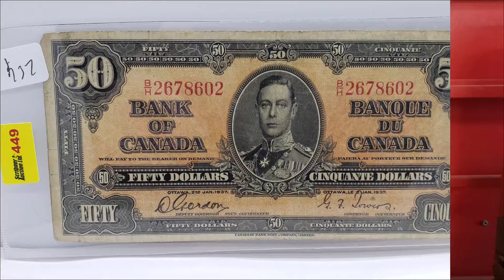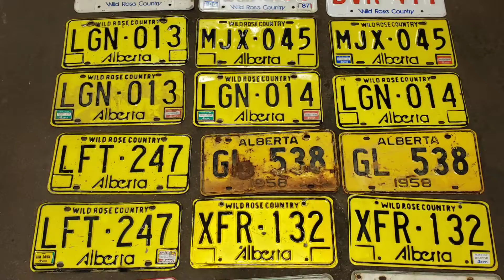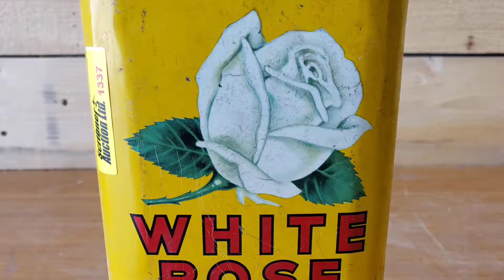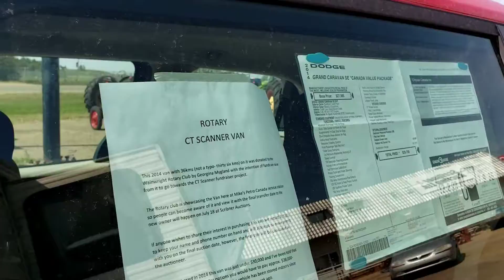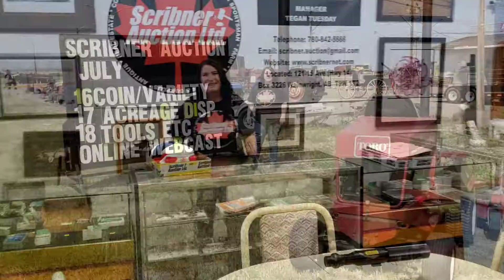Video Preview : From Coins to Tractors, Hockey Cards to Tools, a Motorcycle to a Quonset Building!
Here is the preview of the Unreserved July 16-17-18 Online Only Live Webcast Auction 🤗 Start Bidding Now